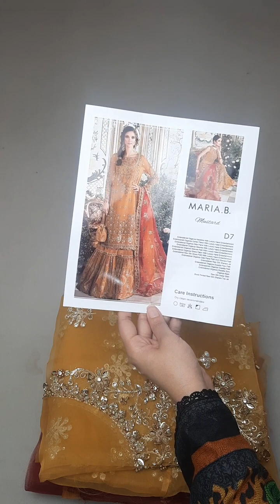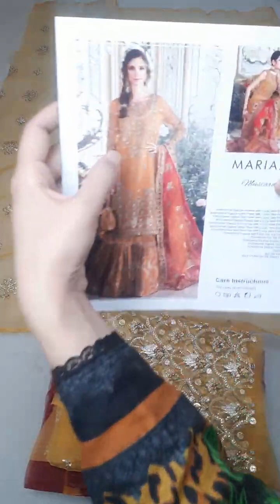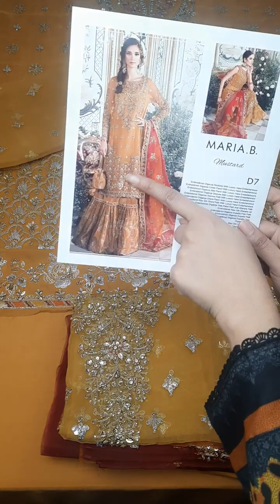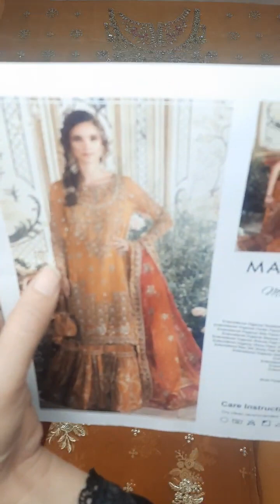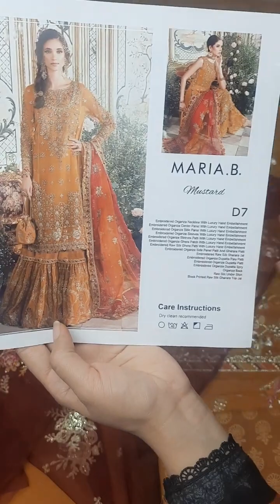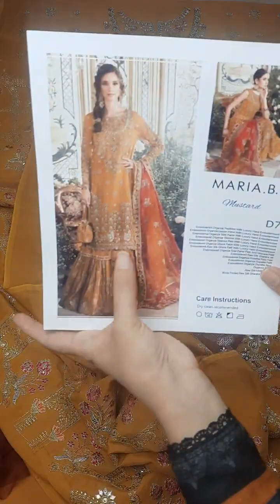Maria B Mbroidered BD 2707 Designer Dresses - Jorra Clothing Store